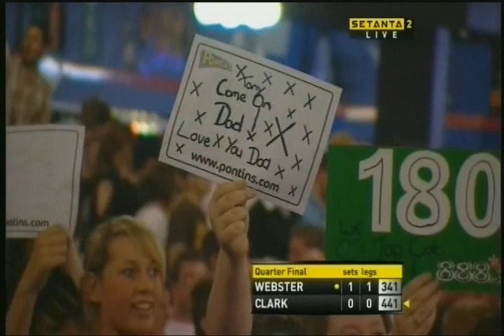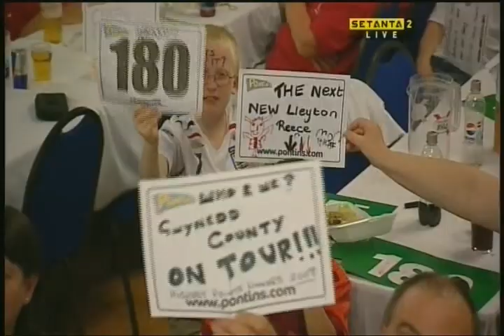Welsh Open 2008 Quarter Finals Webster vs. Clark 3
Welsh Open 2008 Quarter Finals